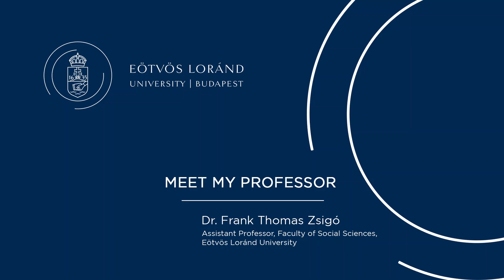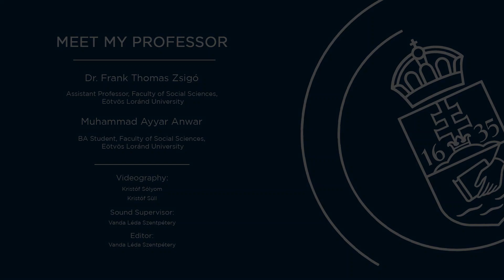Meet My Professor: Dr. Frank Thomas Zsigó (Faculty of Social Sciences)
Are you interested in studying Social Sciences at ELTE? Have you always wanted to know what’s the link between International Relations and The Beatles? Are you still hesitant if Budapest, Hungary is the right place to study?

Check out our interview with Dr. Frank Thomas Zsigó, Assistant Professor at the Faculty of Social Sciences, and find out more about the career possibilities as a Social Sciences graduate, the students’ life in Hungary and much more.

Host: Muhammad Ayyan Anwar, BA Student of International Relations and International Student Ambassador, Faculty of Social Sciences, ELTE

As part of the Meet My Professor video series, ELTE’s International Student Ambassadors conducted interviews with lecturers who helped them with the transition from their home countries and/or have had a lasting impact on their studies at ELTE. The interviews were shot and edited by ELTE students in Film Studies.